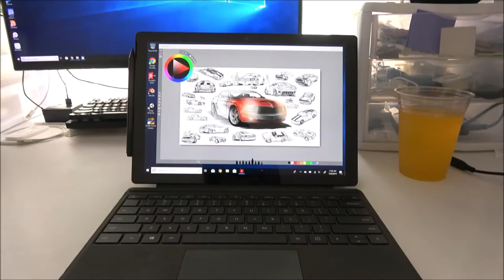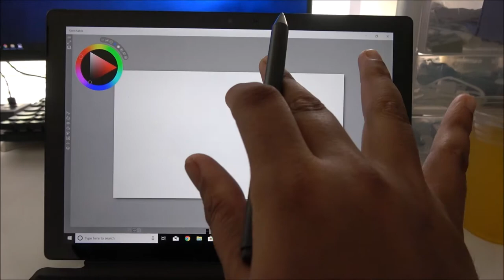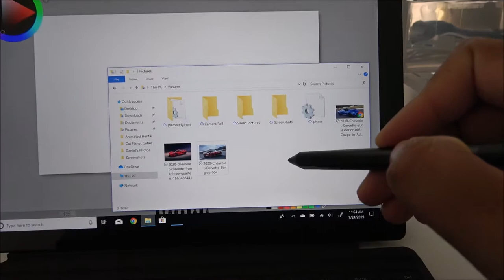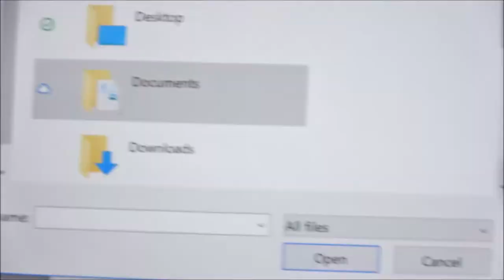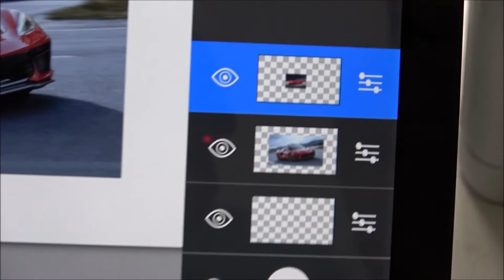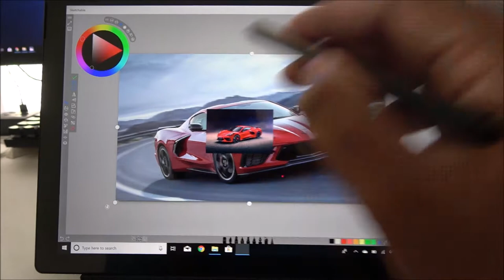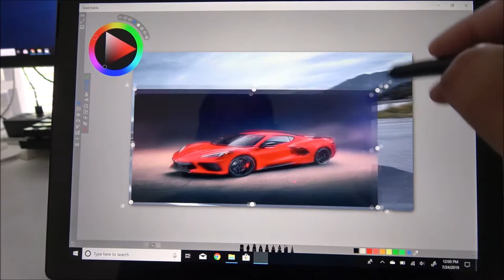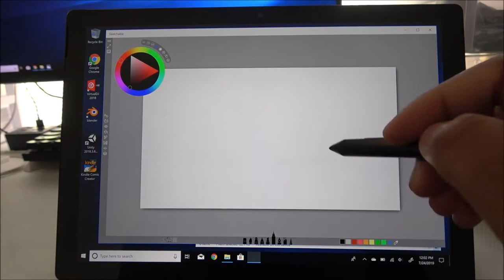Importing Photo References to Sketchable (Drawing & Painting App for Windows)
Hello people. This is danartHD here. Welcome back. In this video, I am answering a question from another youtubers comment by talking about how to import photo references to Sketchable, a digital drawing and painting app for Windows.